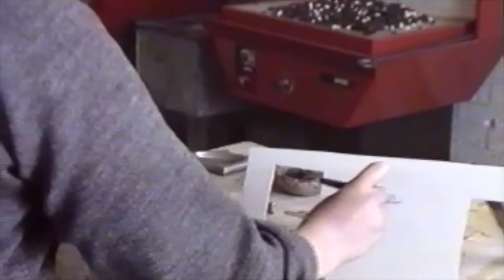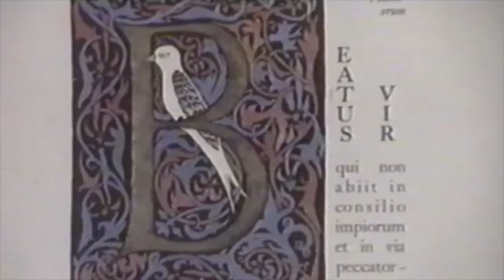Bembridge School Video - 1993/4